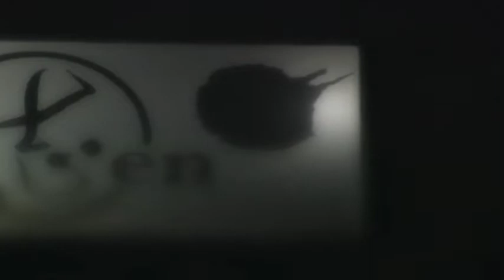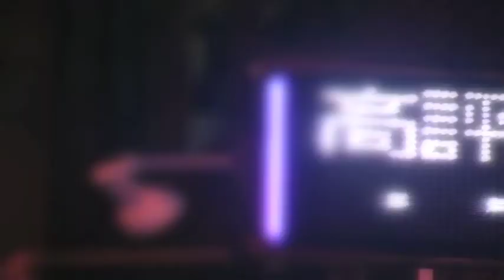1-05 "Yamanota at Night" Neue Friedberger Oper/Poverty Rue Productions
Music from the Matthew Friedberger album MATRICIDAL SONS OF BITCHES, "Part 1. Ladies-in-Waiting - Waiting Forever V: "Same Every Night"